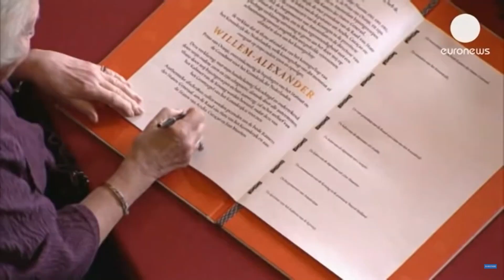Jeremiah 10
Jeremiah's warning about Christmas trees. Is near the beginning of chapter 10